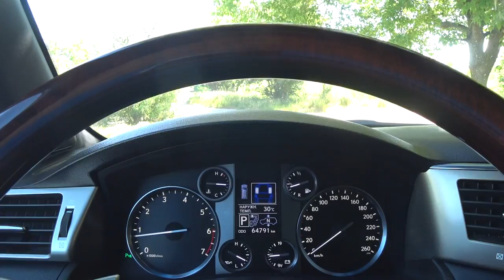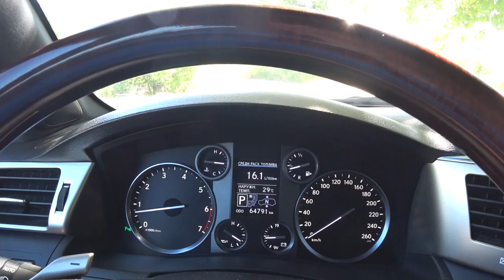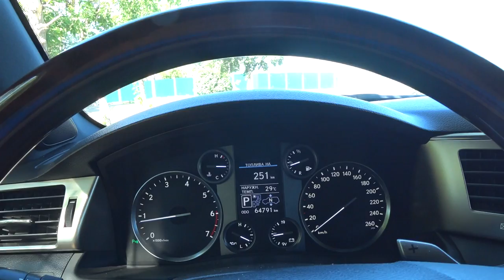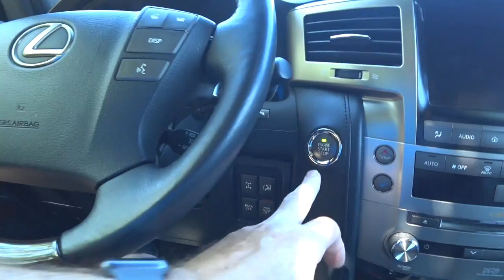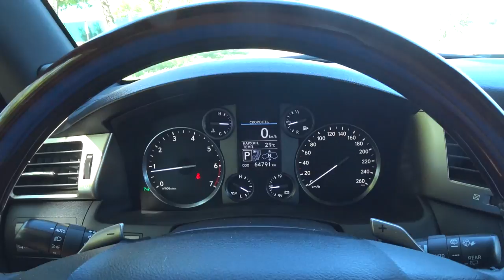Lexus LX 570 год владения.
Цикл передач об эксплуатации своих авто. Автор идеи и создатель передач, Малахов Геннадий.